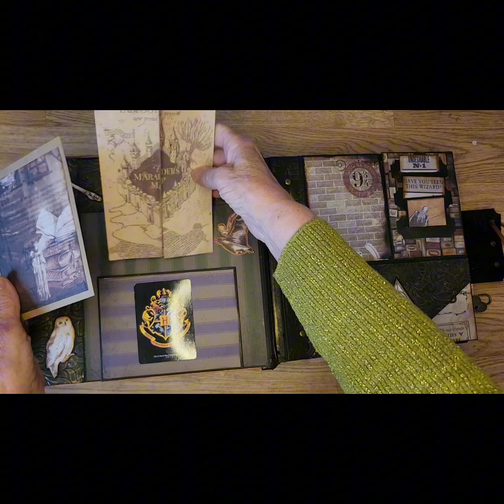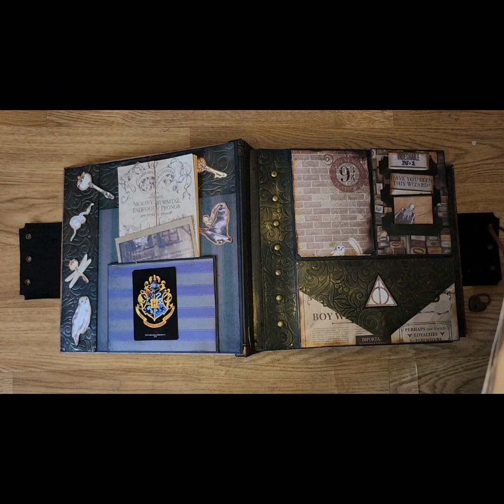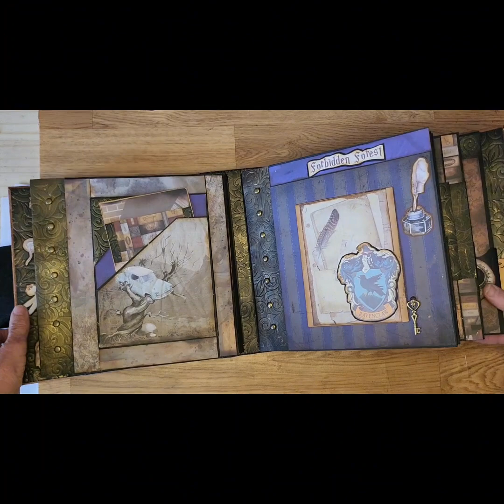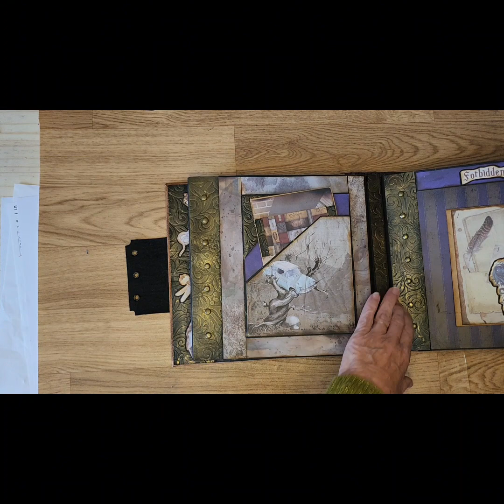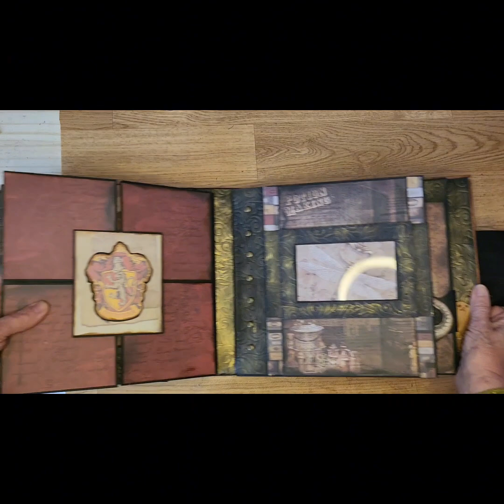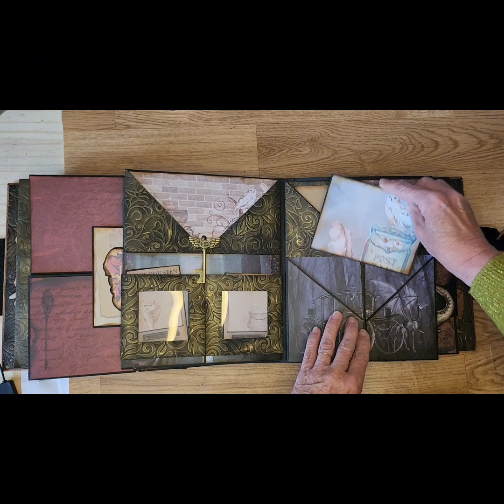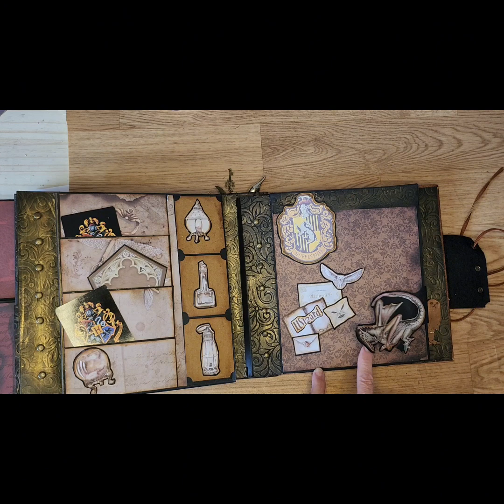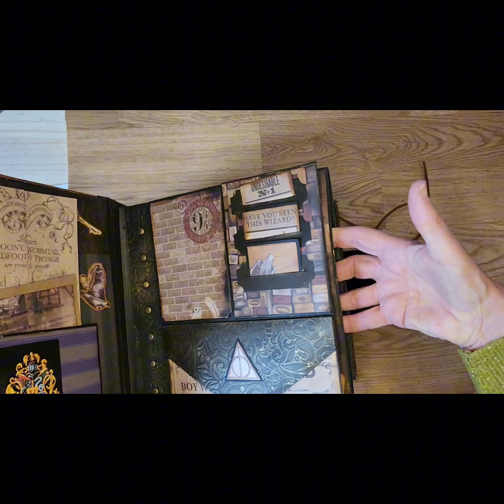Presentation album Harry Potter "Always de bellaluna#scrapbooking @BellaLunaCraftsVaneLauri@Brico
Je te présente dans cette vidéo mon dernier album harry potter  je me suis inspiré de l'album que j 'avais fait il y a quelques années pour ma petite fille Marilys( présentation en début  de ma chaine) j'avais suivi le tutoriel de @BellaLunaCraftsVaneLauri
cet album contient 100 photos environs
il m' a fallu 2 feuilles 30x30 et une collection 20x20
n'hésite pas a liker commenter tous conseils est bons a prendre et a partager
Bienvenue sur ma chaine en famille avec quelque vidéos de mes petites filles en  ce moment elles m on un peu laisser tomber c'est l ado...😍🤣
De nouvelles videos scrapbooking cricut chaque semaine

si tu as des questions dis moi en commentaire je me ferai un plaisir de te répondre